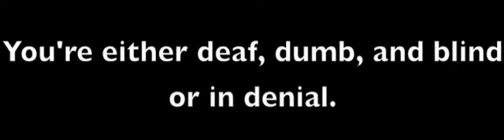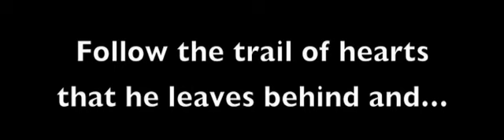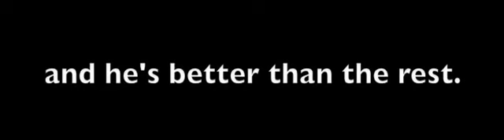'Move over Casanova' - Big Boy With Whiskers (2013)